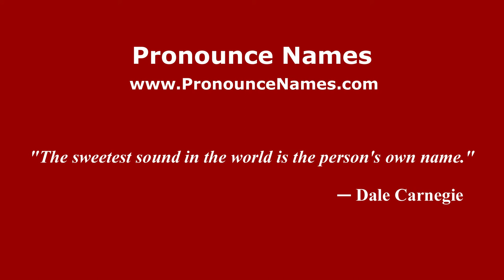How to pronounce Thiago de Los Reyes (Brazilian/Portuguese) - PronounceNames.com